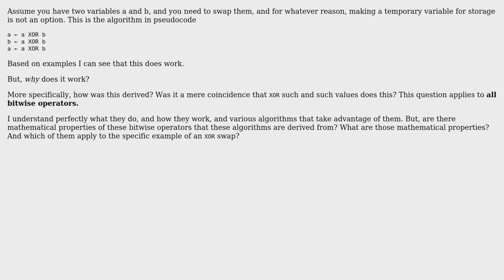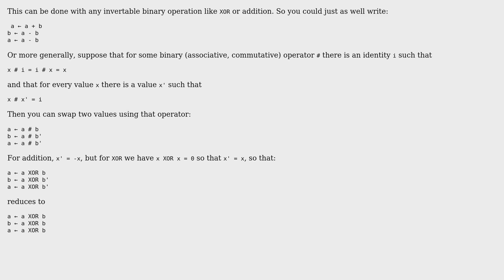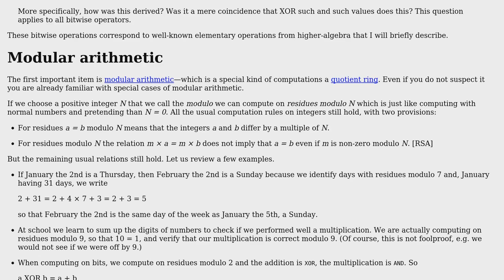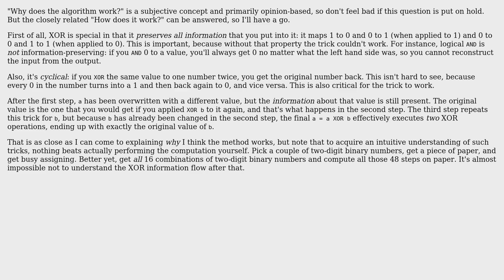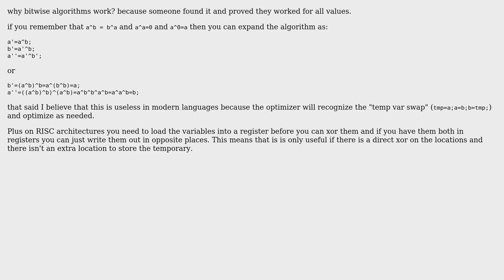Which mathematical properties apply to XOR Swap algorithm (and similar bitwise operator...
Which mathematical properties apply to XOR Swap algorithm (and similar bitwise operator algorithms)?

With thanks & praise to God, and with thanks to the many people who have made this project possible! | Content (except music & images) licensed under CC BY-SA | Music | Images & others | With thanks to user user40989 user ratchet freak user Michael Le Barbier user Kilian Foth user kevin cline user David and the Stack Exchange Network Trademarks are property of their respective owners. You are responsible for your own actions.